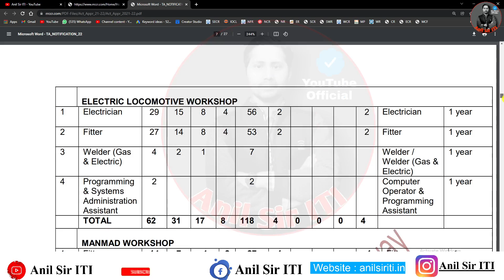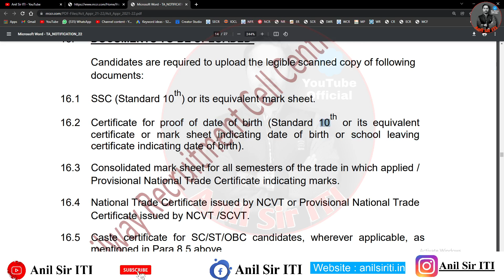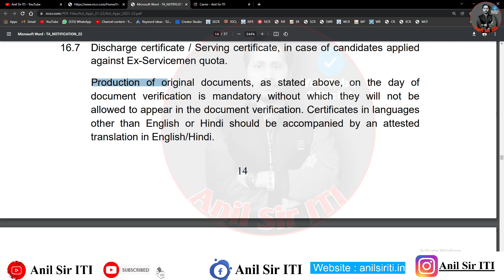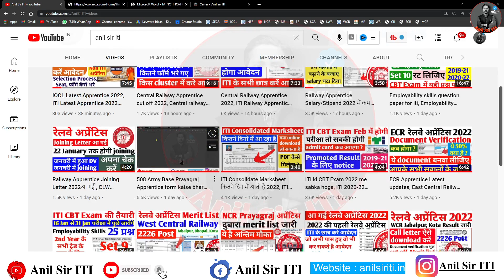Central Railway Apprentice form apply ke liye jaruri document 2022, ITI Latest Railway Apprentice